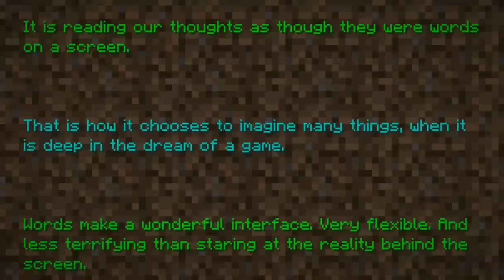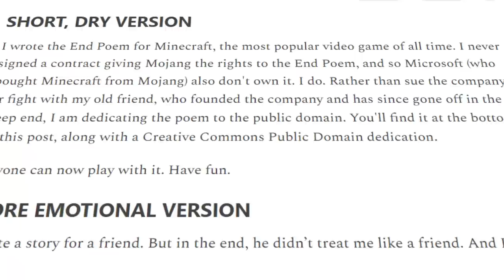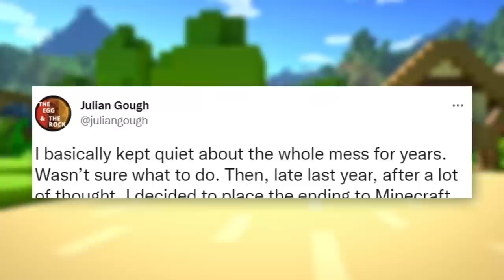You Own Minecraft's Ending Now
The ending of Minecraft is now in the public domain, according to Minecraft's End Poem creator Julian Gough. After beating Minecraft, the final scrolling of text is a reflection on life and the universe outside of the game. This Minecraft poem was something special, so what happens now?

Minecraft End Poem creator Julian Gough reveals that he never signed a contract giving the rights over to Mojang or Microsoft. With him entering the piece of work into the public domain, anyone can supposedly do what they want with it.

✭ SOCIAL MEDIA ✭